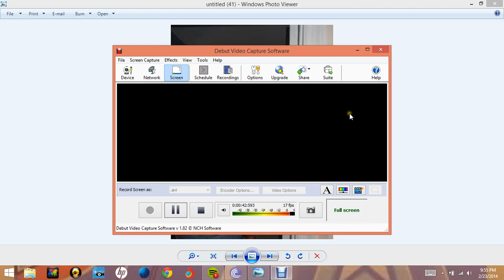the cuckold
freaky things going on